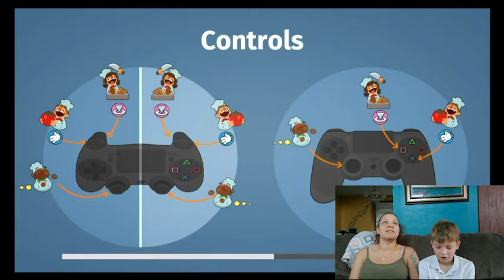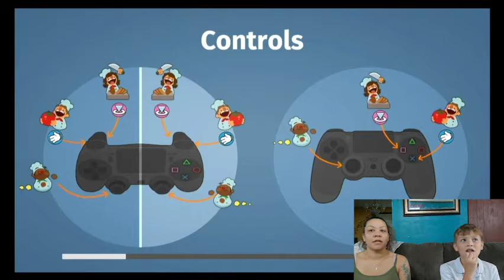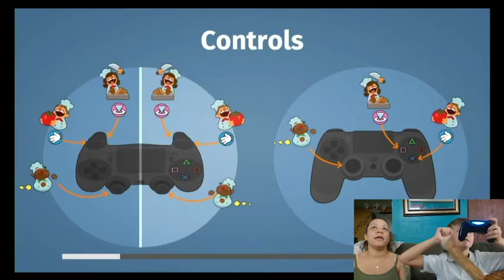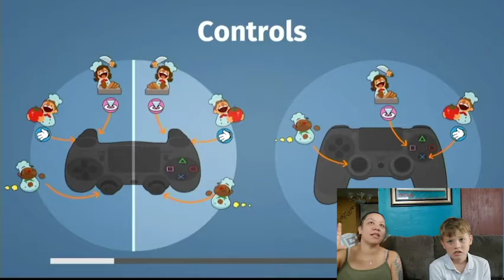Family Fun Game Play Overcooked | Family Fun E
Also CHECK OUT WILLIAMS CREATIONS YOUTUBE CHANNEL FOR MORE VIDEOS WITH WILLIAM + GAMING

We love sharing with you! Come hang out with us on facebook, and play games with us and bake with us! We look forward to getting to know you :)